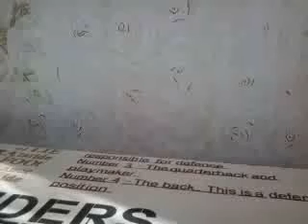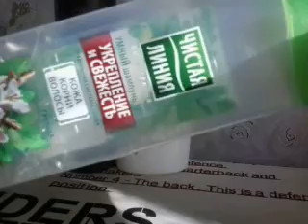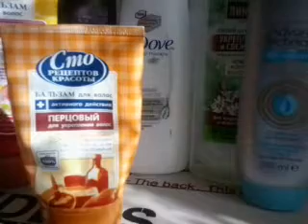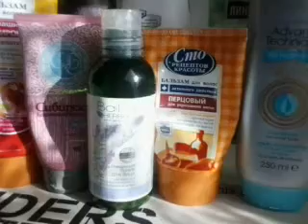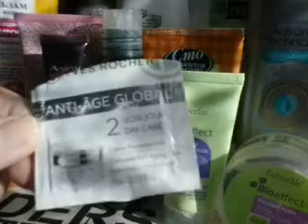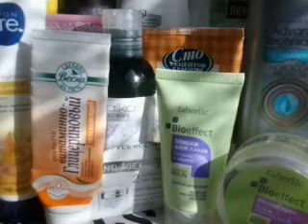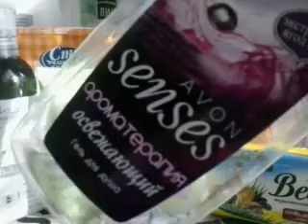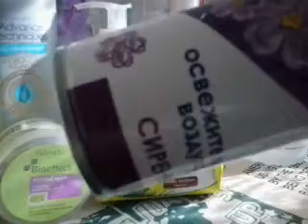пустые баночки №3